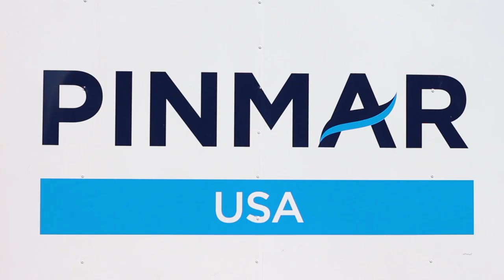Pinmar, USA - M.Y. Harle project timelapse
Pinmar's USA division completed the refinishing project on the 44.6m Feadship superyacht M.Y. Harle in Derecktor Shipyard in Fort Lauderdale.

Pinmar's USA facilities were founded in 2009 as an extension to Pinmar´s European operations. It is headquartered in Fort Lauderdale with bases in West Palm Beach and Savannah, Georgia. Employing an experienced team of full time employees, it has the capability to undertake both new build and major refit projects utilising the Pinmar project management and application methodologies to deliver the same premium finishes that have made Pinmar the market leader in Europe.